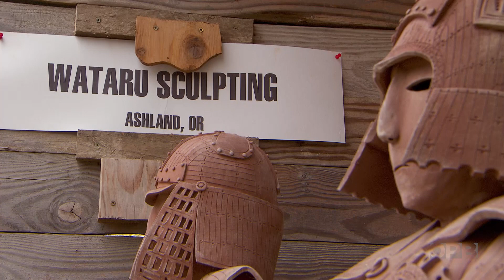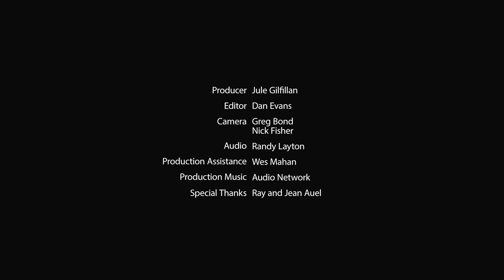A Japanese artist's whimsical spirit sculptures | Oregon Art Beat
Wataru Sugiyama was a successful civil engineer in Japan.

But enrolling in an elective ceramics class at Southern Oregon State College 30 years ago changed his life forever.